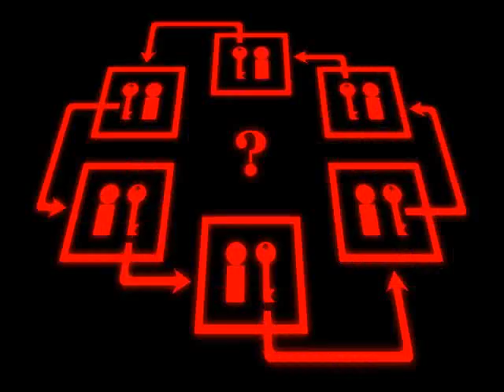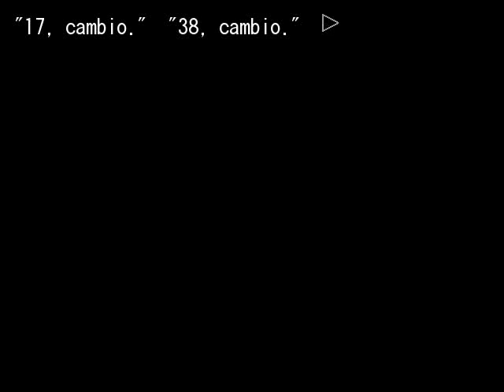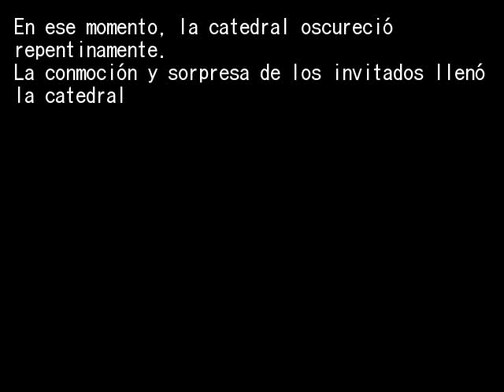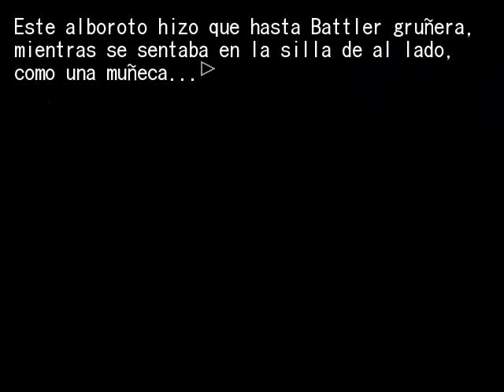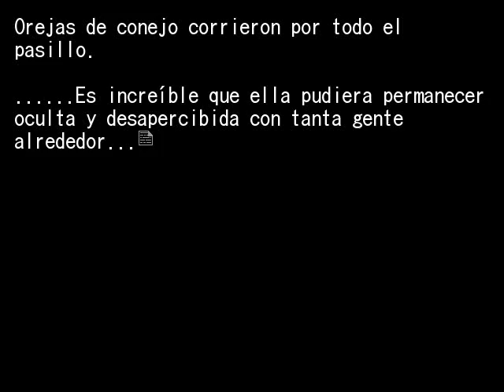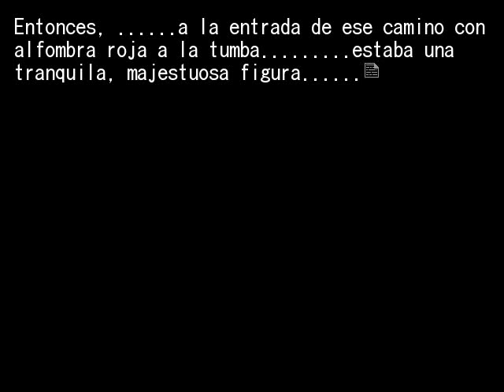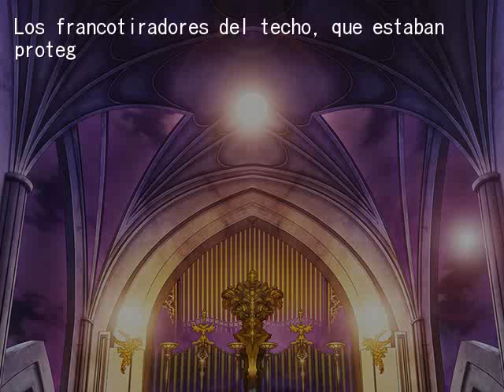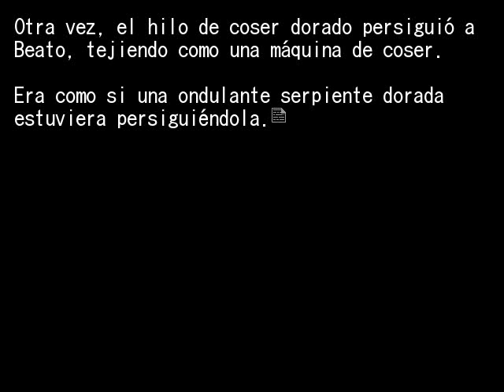EPISODIO 6 FINAL PT8